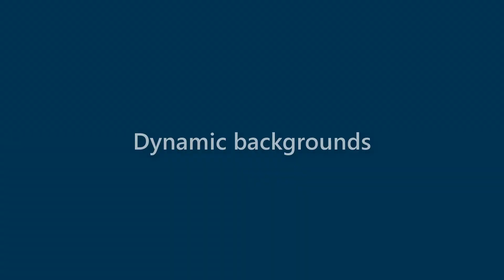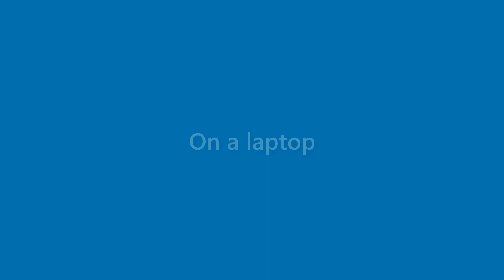Jase Hancock - appearance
Name Look - Jase Hancock - appearance. In this video we present "Jase Hancock" name look and feel in various scenarios.
This video will cover:
How does "Jase Hancock" look as a personal letterhead?
How does "Jase Hancock" look on a business card?
How does "Jase Hancock" look on a computer/laptop screen?
How does "Jase Hancock" look with different background colors?
How does "Jase Hancock" look with various fonts?